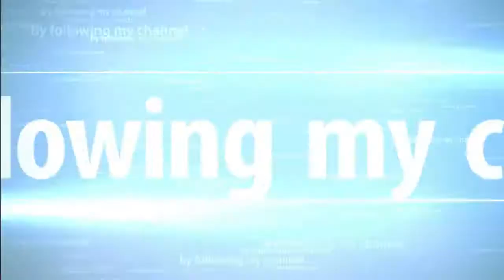Esportal Dota 2 League - Qualifie: Balkan Bears vs Kompas Gaming - by elekTra & Xen [EN]